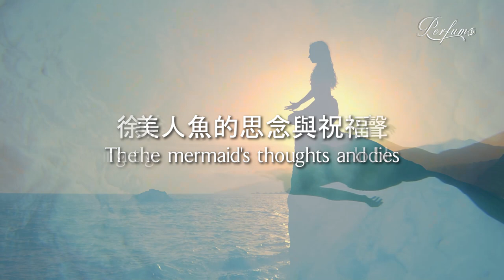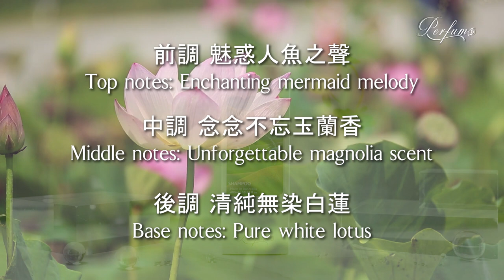Perfume｜No.6 Mermaid sings in the Great Barrier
Perfume

Perfume, a perfumer from France,
expertly blends different encounters into fragrances.
A trip to Australia in pursuit of the true self,
7 adventures evolved into 7 captivating aromas.
May you resonate and understand my heart.

Mermaid sings in the Great Barrier,captivating & unforgettable.

Coral Sea in Queensland's Great Barrier Reef,
like a profusion of blossoms beneath the sea.
The gentle breeze carries melodies,
bringing the mermaid's thoughts and blessings.

🔹Top notes: Enchanting mermaid melody
🔹Middle notes: Unforgettable magnolia scent
🔹Base notes: Pure white lotus

▶️Great Barrier Reef Shampoo 400ml
▶️Great Barrier Reef Conditioner 400ml
▶️Great Barrier Reef Shower Gel 400ml
▶️Great Barrier Reef Body Lotion 200ml